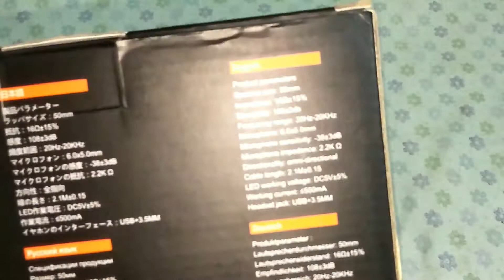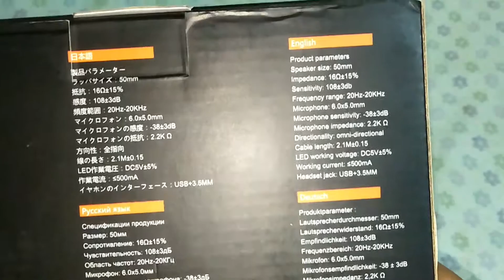BEAST PRO GAMING HEADPHONES UNBOXING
Hello and whats up guys my name is Tarun Asthanaon your watching TSA GAMERS YouTube Channel

So guys in this video I am going to show you unboxing of a beast gaming headphones which is under 1500 rupees you can buy this headphone from Amazon Flipkart or elsewhere this is very very amazing headphones under the budget of thousand rupees if you are searching for an budget gaming headphone you have come to the right place

 Here is direct link to purchase headphones

 thank you for watching this video if you like this video please don't forget to leave a like and comment also it give me support thank you guys bye bye meet you in my next video